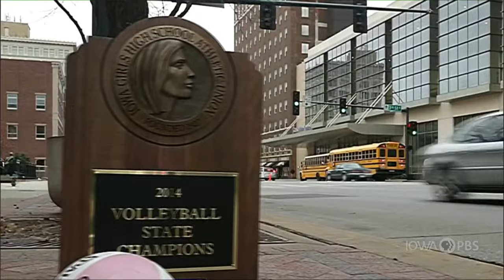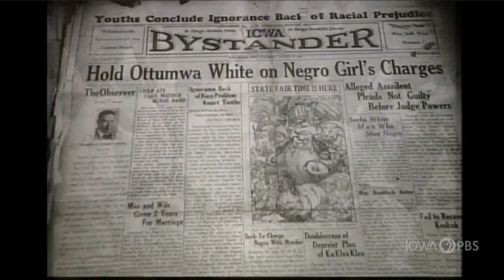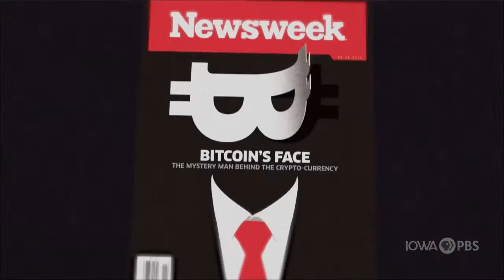Class 4A - Xavier Saints vs. Clear Creek Amana Clippers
The Xavier Saints play the Clear Creek Amana Clippers for the 4A title.

Programming support for the 2022 IGHSAU Girls State Volleyball Championships is provided Fareway and Musco Lighting.